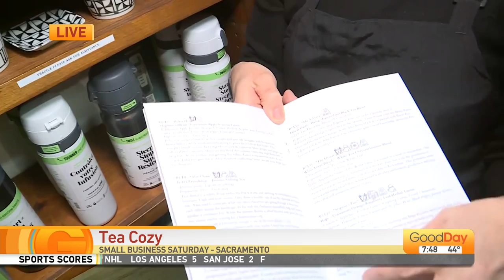Tea Cozy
Filled with fine, organic and fair-trade loose-leaf teas from all over the world, Tea Cozy is offering VIP shopping hours from 9am to 11am with a $5 RSVP purchase. Plus, the $5 RSVP can be applied to any in-store purchase and will include a Tea Cozy swag bag.